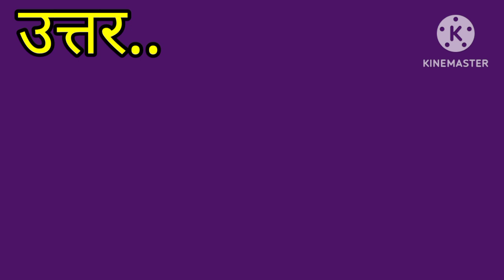चिपको आंदोलन किस राज्य से संबंधित है ?